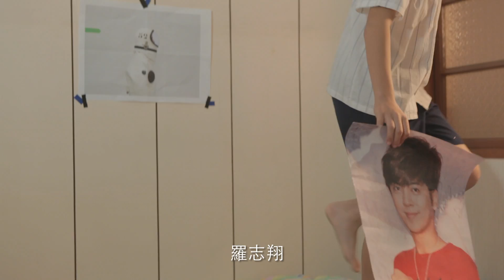政大廣電第22屆畢展 《小溪邊的沙灘》預告片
製片/副導｜許筱玟
執行製作 ｜賴淳懿、張逸寧
製作助理 ｜謝雅晴、陳詠雙
編劇/導演｜洪冬人
場記       ｜蔡易錦
助導       ｜黃裕庭
攝影       ｜蔣登凱
攝影助理 ｜黃聖鈞，王嘉耀
燈光        ｜許鈞筌
燈光助理 ｜葛柏廷、許乃予
收音        ｜羅謙
收音助理 ｜何信橋
美術        ｜呂婉柔
美術助理  ｜馮鈺媛、劉柏宏
服化        ｜郭子筠、王思蘋
劇照        ｜李蘄高
音樂        ｜詹詠翔、莊傑翔